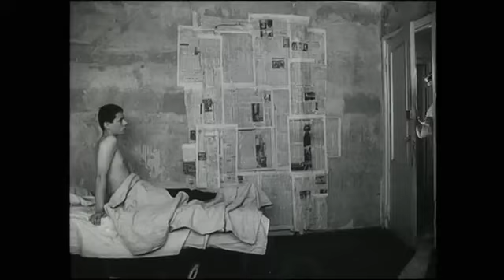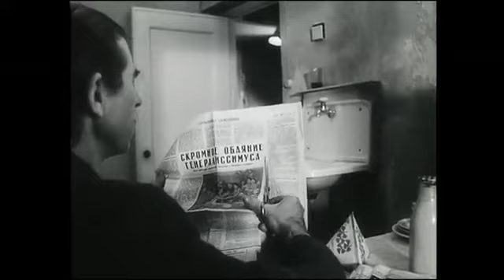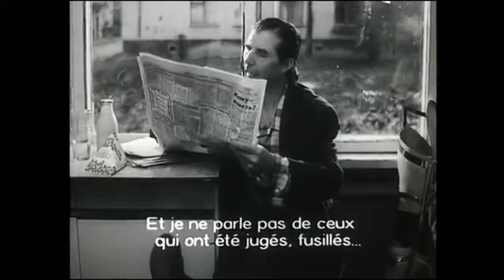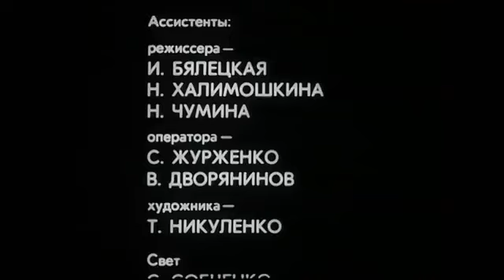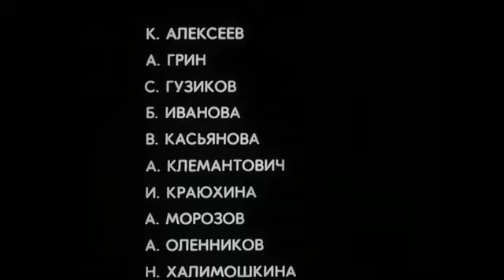Первый этаж 1990 драма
История  Кармен XX века...
Фильм «Первый этаж» снят режиссером Игорем Минаевм, по сценарию  Ольги Михайловой, на Одесской киностудии в 1990 году. Присутствуют французские субтитры.
Операторы - Владимир Панков, Виталий Соколов-Александров.
Композитор - Анатолий Дергачев.
Художник - Анатолий Наумов.
Актеры: Евгения Добровольская, Максим Киселев, Николай Токарь, Светлана Крючкова, Людмила Давыдова, Александр Берда, К. Алексеев, А. Грин, С. Гузиков, Б. Иванова, Валентина Касьянова, Александр Клемантович, Ирина Краюхина, А. Морозов, Алексей Оленников, Надежда Халимошкина, Н. Чумина.